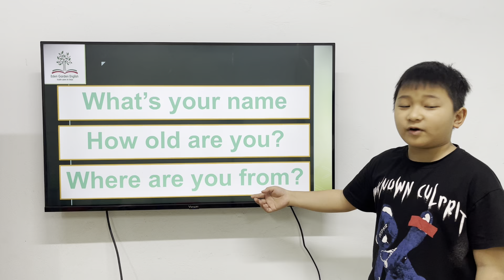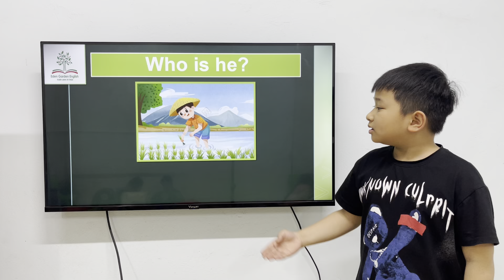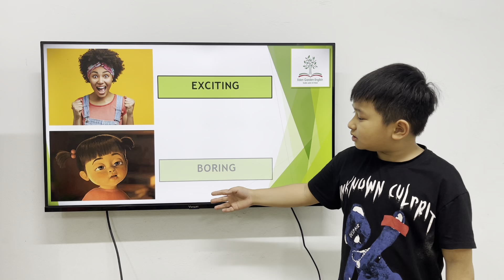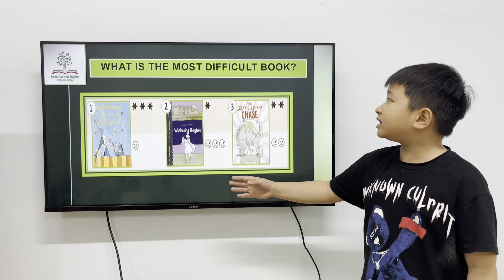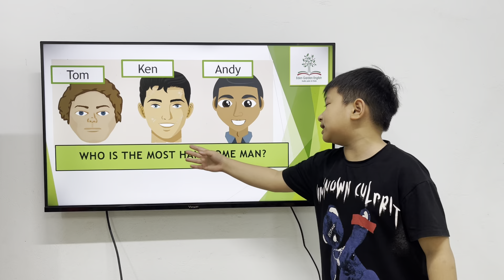K187B - GRM - UNIT 6 - DANNY